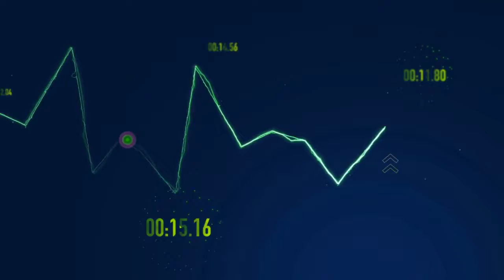(2018.2.25) 마데테스학생회 : 볼링대회